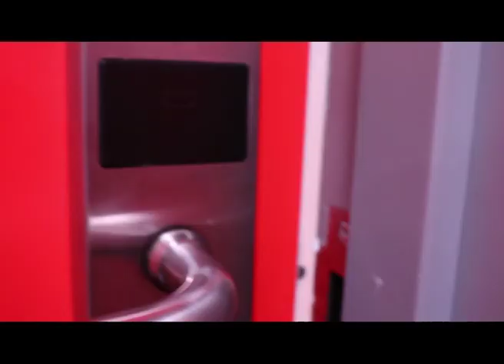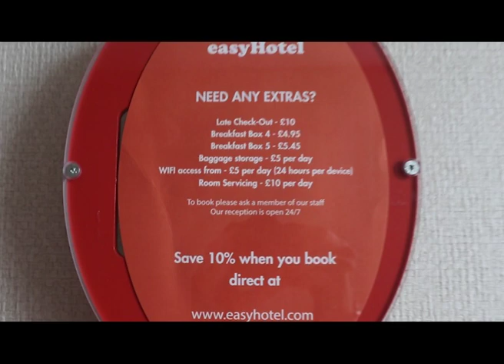easyHotel Croydon Review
A room tour of easyHotel Croydon.

It's the perfect budget hotel for when you're on a city break and don't want to spend a fortune on accommodation. You pay only for the things you need and this hotel is located within easy reach of Gatwick.

Filmed using a Canon M5

The Little Backpacker

I'm Jodie a part-time travel blogger and adventurer.